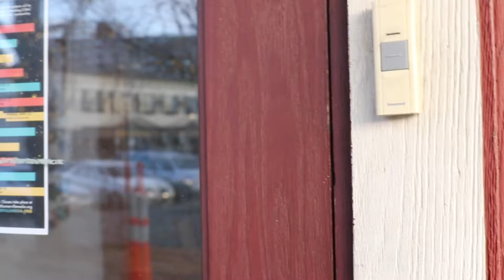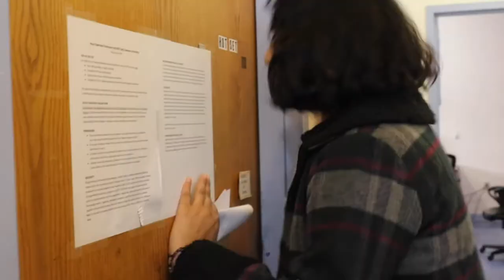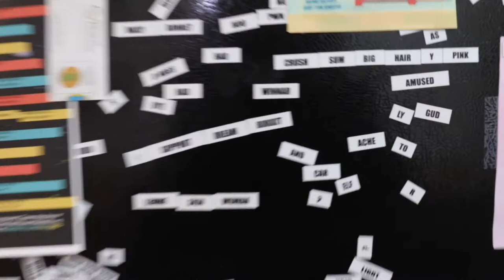Somerskillz Episode 2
Spring Interns Gaby and Trini still have a lot of skillsharing, skillbuilding, skill--well, Somerskillz--to share with you. Get learnt with them in a day at Somerville Media Center. (Filmed before the COVID-19 emergency).